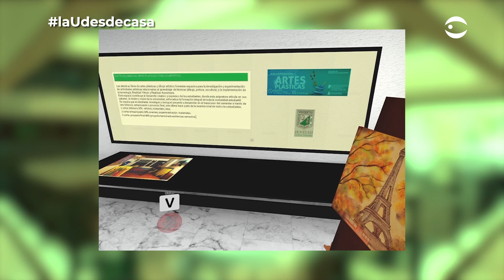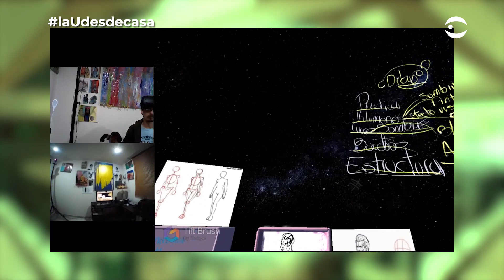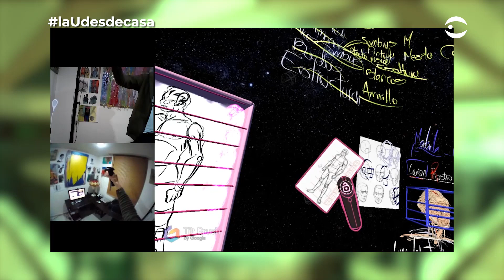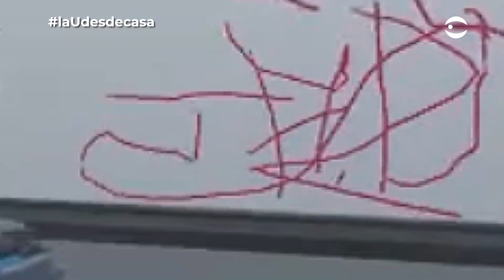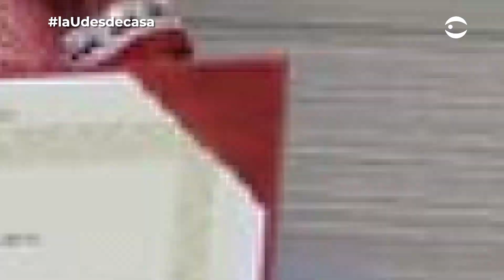La U es tu casa - Artes y Dibujo UGC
La U Es Tu Casa destaca el compromiso en la formación integral de los colombianos, el dibujo transferido a la realidad virtual, talento musical, baile y voz en el festival folclórico Colombiano, la versatilidad en las letras de un cantautor caleño.